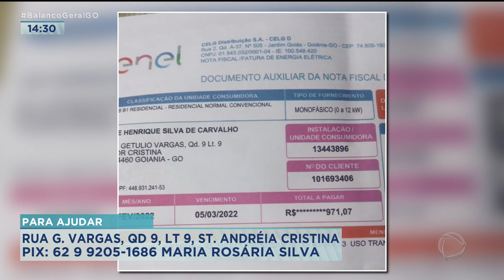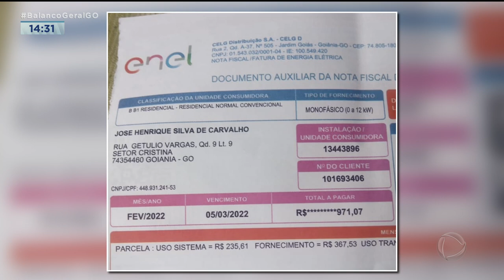SÍNDROME DE GUILLAIN BARRÉ: CASAL PEDE AJUDA PARA MANTER O TRATAMENTO DO FILHO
AGORA VOCÊ VAI CONHECER A HISTÓRIA DO MATHEUS, UM JOVEM QUE FAZ TRATAMENTO CONTRA A SÍNDROME DE GUILLAIN BARRÉ, QUE ATINGE O SISTEMA NERVOSO. HOJE ELE ESTÁ TRAQUEOSTOMIZADO E NÃO ANDA. EM CASA, APENAS O PAI DO MATHEUS ESTÁ TRABALHANDO E GANHA POUCO MAIS DE UM SALÁRIO MÍNIMO. A MÃE SE DEDICA AOS CUIDADOS COM O FILHO.